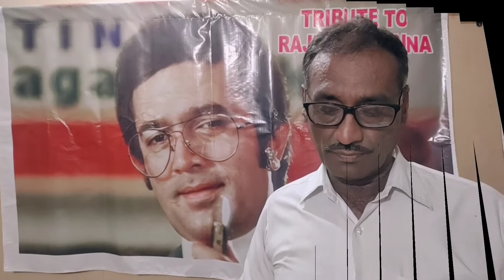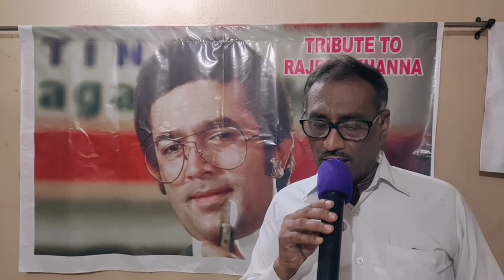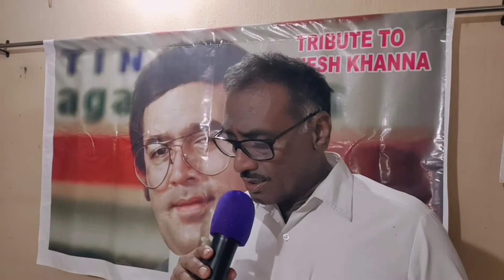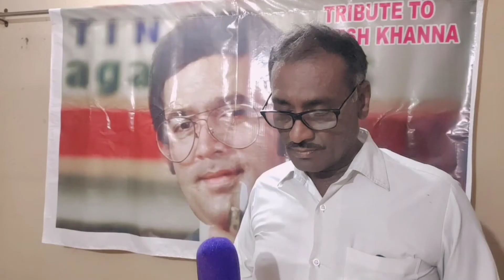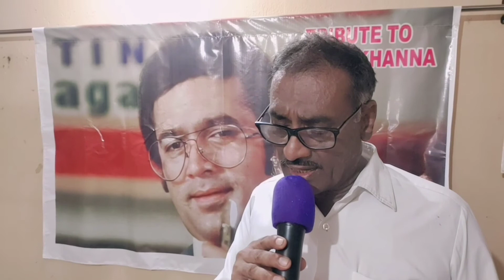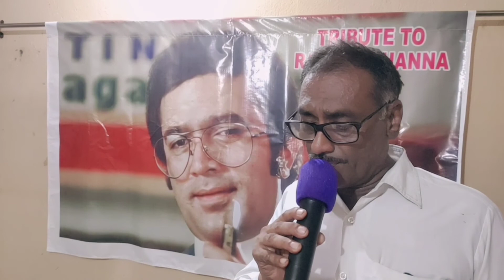Kanhi door jab din dhal jay , Tribute to Rajesh Khanna by Rajesh Jain ...Plz use earphone